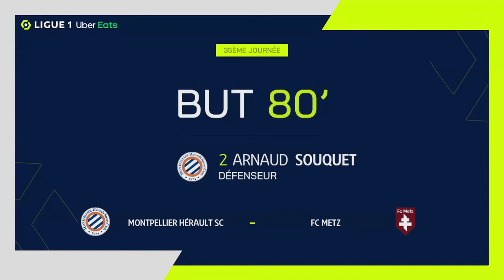Goal Arnaud SOUQUET (80' - MHSC) MONTPELLIER HÉRAULT SC - FC METZ (2-2) 21/22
"MONTPELLIER HÉRAULT SC - FC METZ (2-2) Arnaud SOUQUET (80')  goal. MONTPELLIER HÉRAULT SC vs FC METZ Goals in video

Ligue 1 Uber Eats - Season 2021/2022 - Week 35 STADE DE LA MOSSON ET DU MONDIAL 98 - Sunday 1 May 2022